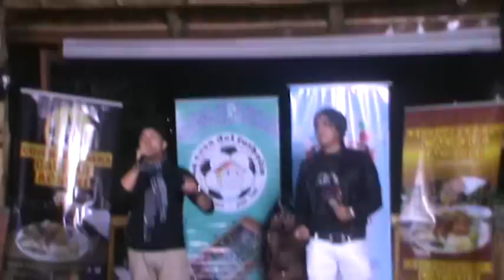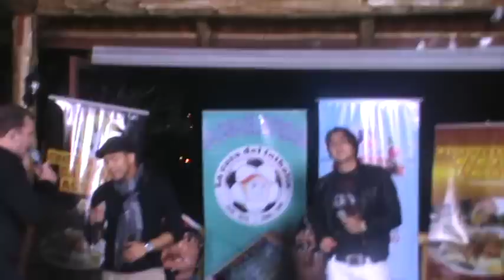Sin Complejos el Programa que da inicio al Fin de Semana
Quieres imagen para tu C-empresa marca 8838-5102